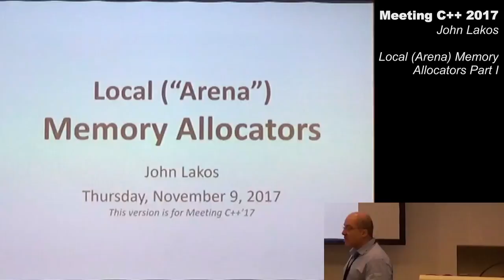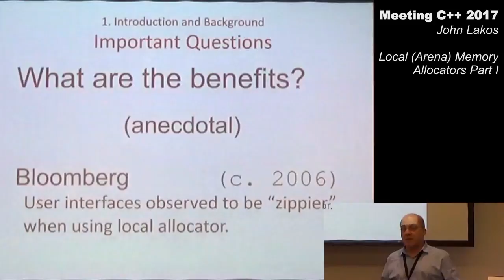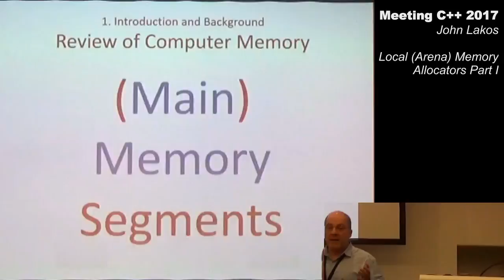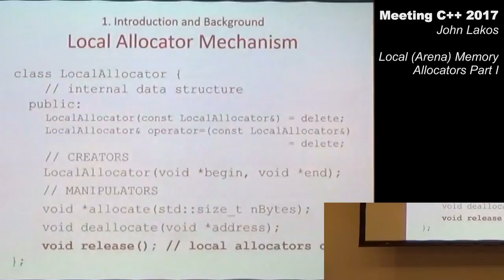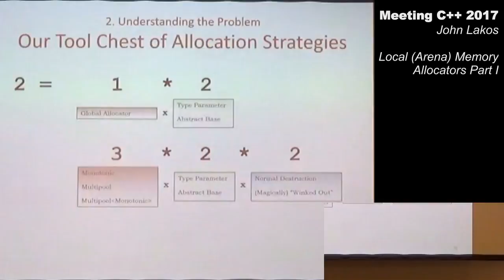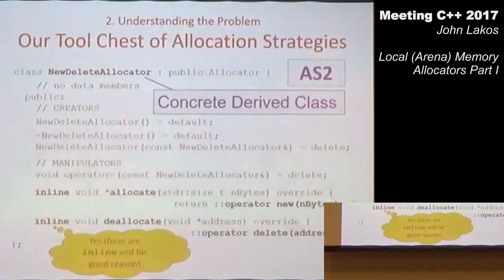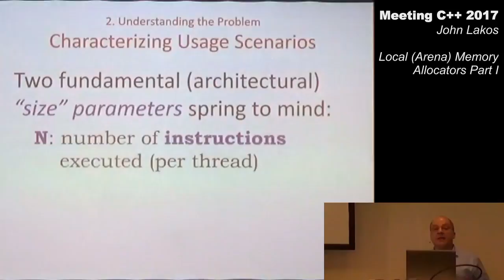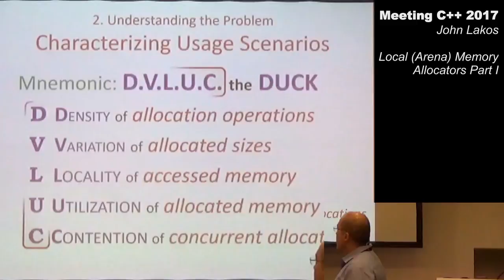Local (Arena) Memory Allocators Part 1 - John Lakos - Meeting C++ 2017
Are memory allocators really worth the trouble? What situations merit their use? How are they applied effectively? What’s the performance impact? This practical talk by large-scale C++ expert John Lakos demonstrates that having local memory allocators in your tool box may lead to as much as order-of-magnitude speed improvements.

The runtime implications of the physical location of allocated memory are sometimes overlooked—even in the most performance-critical code. In this talk, we will examine how the performance of long-running systems can degrade when using just one global allocator (e.g., via new/delete). We will contrast the use of global allocators with various kinds of local allocators—allocators that allocate memory for a well-defined subset of objects in the system. We will also demonstrate how local allocators can reduce, if not entirely prevent, degradation seen in systems that rely solely on the global allocator. Six dimensions—fragmentability, allocation density, variation, utilization, locality, and contention—will be introduced to help characterize a given subsystem, assess the potential for accelerating its runtime performance, and—where appropriate—aid in determining the best local allocator to do so. Empirical evidence will be presented to demonstrate that introducing an appropriate local allocator can often result in substantial reductions in run times (compared with a similar system relying solely on just a single, global allocator).